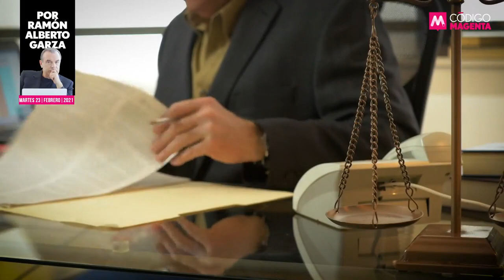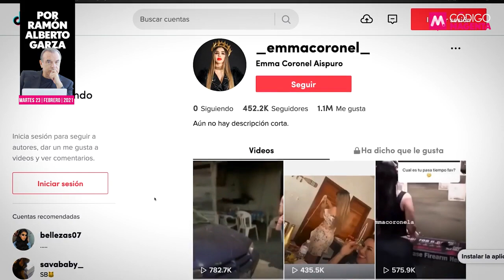Emma Coronel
Emma Coronel elevó su perfil público cuando se convirtió en la única pareja que acompañó a “El Chapo” en su largo juicio en Nueva York. Hoy, tras su detención, la ex reina de belleza podría correr la misma suerte que su famoso marido. La opinión de Ramón Alberto Garza en QueAlguienMeExplique